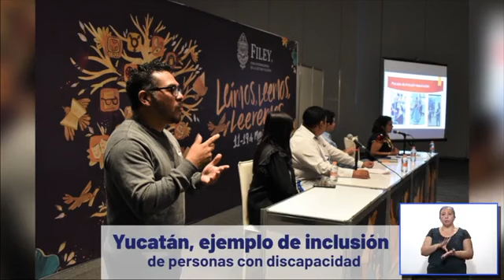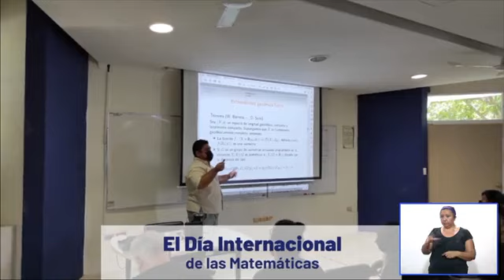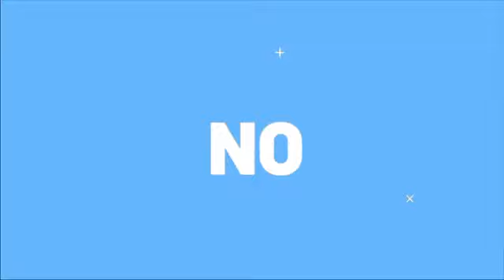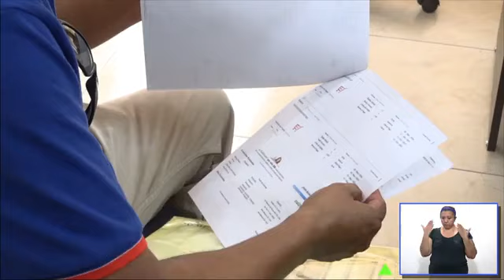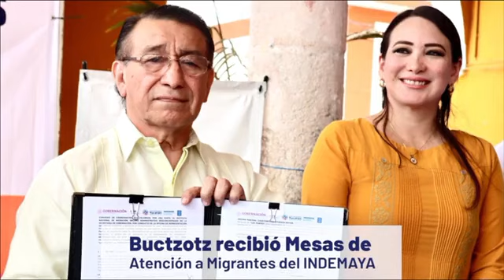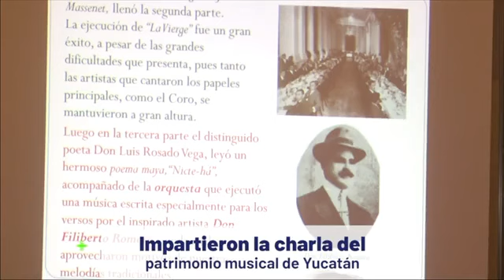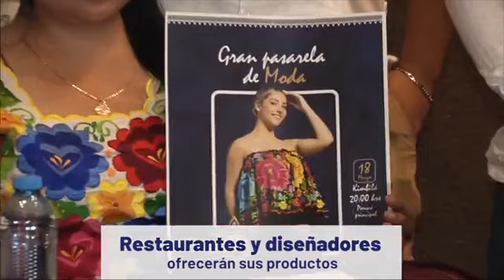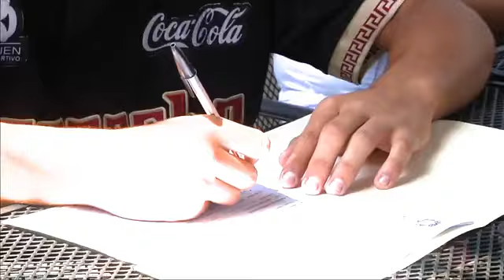TELE Yucatán te informa emisión nocturna con Leny Magaña, martes 14 de marzo de 2023